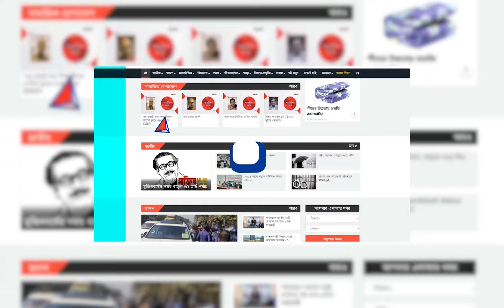তুফান একক ভাবে আমাদের ছবি না, এটা যৌথ প্রযোজনা : ঝন্টু | Toofan | Beder Meye Josna Income